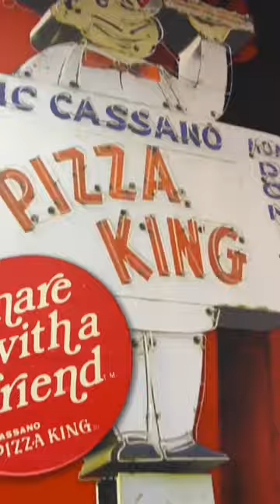Eat This Pizza!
I’m Tod or better known as the Brocat.  I am am a classy guy who loves the theme parks and has a ton of experience to help you master your vacation or trip to the parks.

california pizza kitchen pizza cassanos